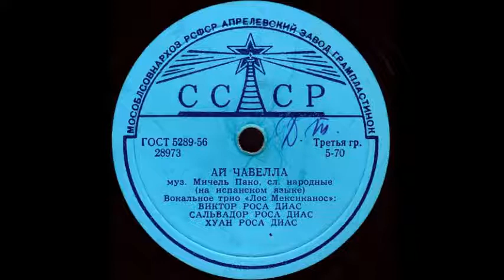АЙ ЧАВЕЛЛА (на испанском языке) Вокальное трио «Лос Мексиканос»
АЙ ЧАВЕЛЛА муз. Мичель Пако, сл. народные (на испанском языке), Вокальное трио «Лос Мексиканос»: ВИКТОР РОСА ДИАС, САЛЬВАДОР РОСА ДИАС, ХУАН РОСА ДИАС